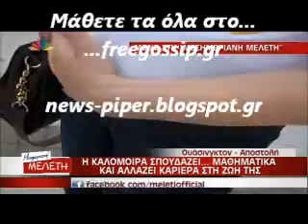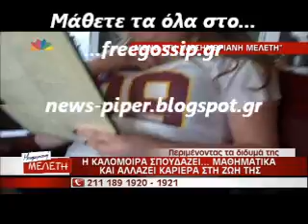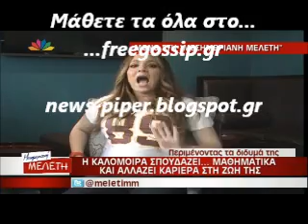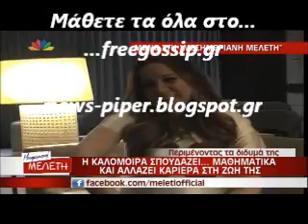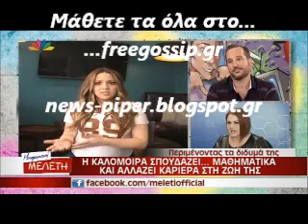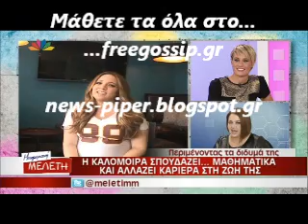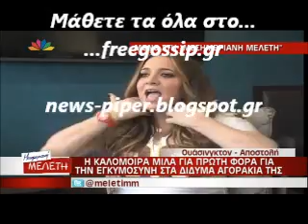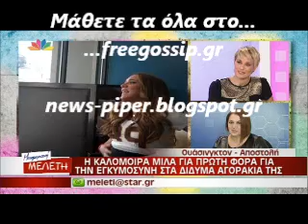Η Καλομοιρα στην Μελετη 2